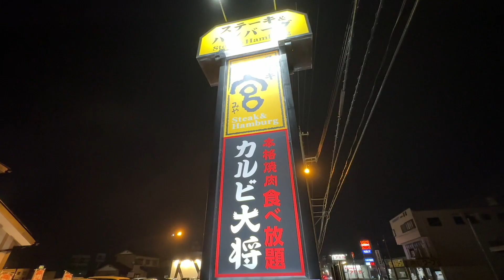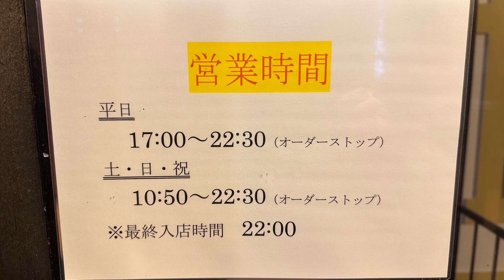焼肉食べ放題#おいしい 焼肉 人気 、どうしても焼肉が食べたくなり本格焼肉食べ放題のカルビ大将に行きました。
ファミリー向けのリーズナブルな料金で焼肉が食べ放題出来るカルビ大将は福井県に5店舗あり北海道・東北・北関東・北陸・甲信越・東海地区にて51店舗ある人気のお店です。
福井県では焼肉食べ放題と言えばカルビ大将と言われる程、地域に密着した店です。